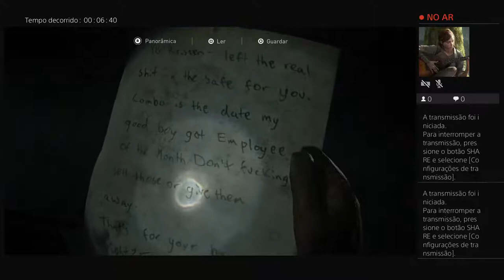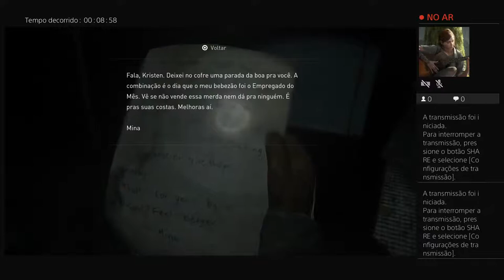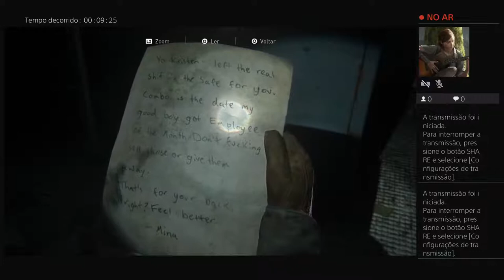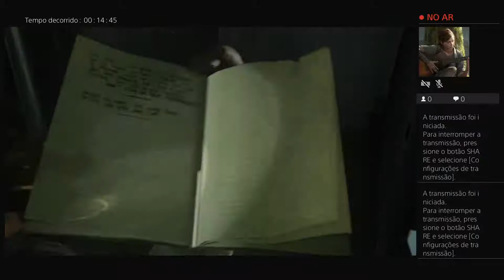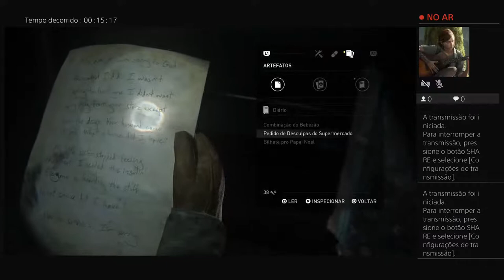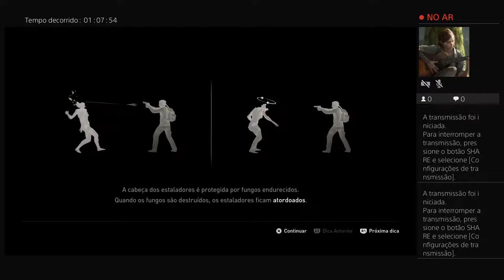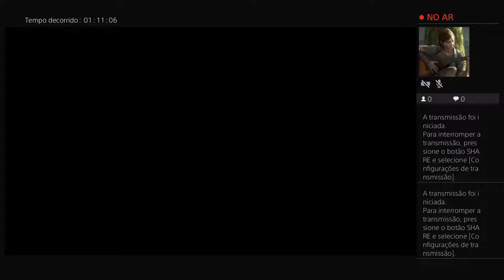The Last Of Us Part II presale gameplay 2